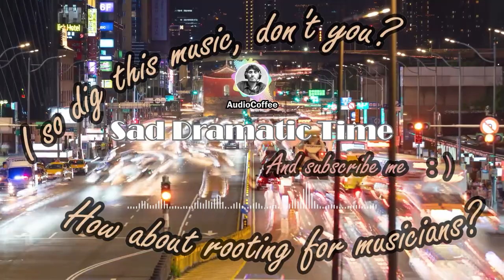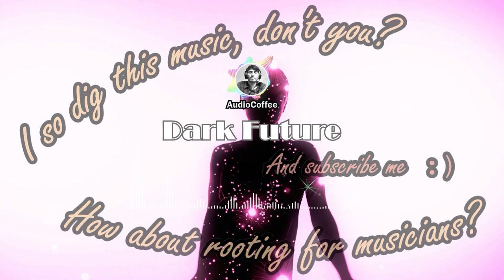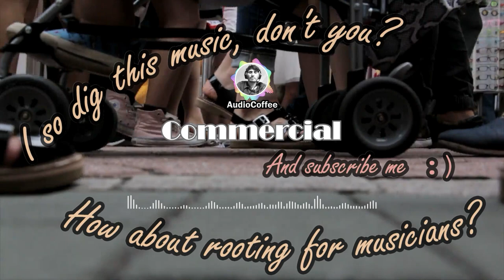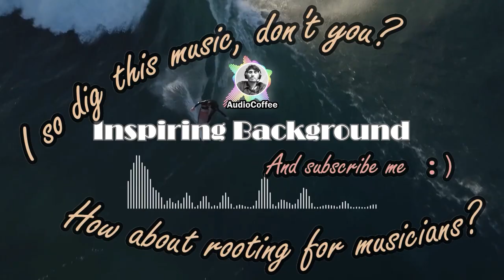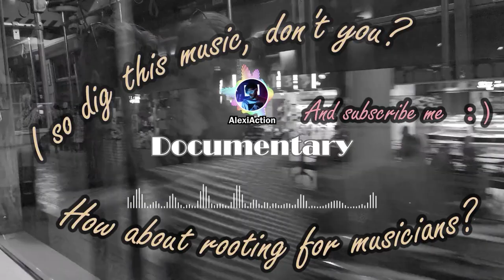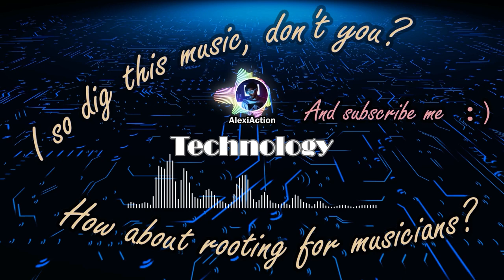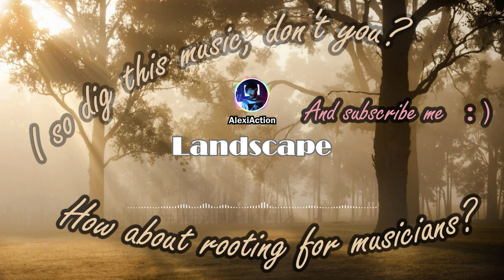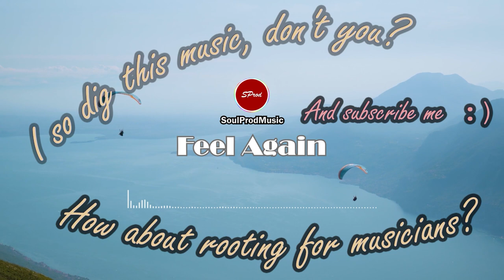Dreamy musics #2, Copyleft Music, Free Background Music, Music Library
00:00:00 Sad Dramatic Time - AudioCoffee
00:03:18 Beautiful Soft Ambiance - AudioCoffee
00:05:58 Inspired Corporate - AudioCoffee
00:08:32 Creative Background - AudioCoffee
00:11:06 Ethnic Ambient - AudioCoffee
00:14:04 Relaxing Light Background - AudioCoffee
00:16:35 Dark Future - AudioCoffee
00:19:24 Documentary Background - AudioCoffee
00:21:54 Medical - AudioCoffee
00:24:39 Background and Corporate - AudioCoffee
00:27:14 Technology Background - AudioCoffee
00:29:46 Background Ambient - AudioCoffee
00:32:19 Corporate Business Presentation - AudioCoffee
00:35:08 Commercial - AudioCoffee
00:37:48 Childrens Day - AudioCoffee
00:40:20 Abstract Piano Ambient - AudioCoffee
00:43:08 Atmospheric - AudioCoffee
00:46:19 Epic Cinematic Adventure - AudioCoffee
00:49:20 Inspiring Background - AudioCoffee
00:52:03 Emotional Ambient Piano - AudioCoffee
00:54:47 Sweet Love - DayFox
00:58:01 Let the Mystery Unfold - geoffharvey
01:00:06 Summer Nights (Tropical House Music) - Music Unlimited
01:02:47 Neon Lights - AlexiAction
01:05:44 Chapter Two (ft. Carrie) - Leonell Cassio
01:09:44 Documentary - AlexiAction
01:12:21 Middle East - AlexiAction
01:15:23 Starry Sky - SoulProdMusic
01:18:34 Motivational Day - AudioCoffee
01:21:07 Hero 80s - AlexiAction
01:23:44 Cinematic Documentary - Lexin Music
01:25:56 Technology - AlexiAction
01:29:20 Room - SoulProdMusic
01:32:20 Acoustic Vibe - RomanSenykMusic
01:35:35 Future Technology Corporate - AlexiAction
01:38:13 Forest Lullaby - Lesfm
01:40:31 Lost - SoulProdMusic
01:43:10 Landscape - AlexiAction
01:46:32 Winter Wonderland 80s - Grand Project
01:49:41 Passion - AlexiAction
01:52:33 Science & Technology - AlexiAction
01:55:09 Romantic Story - Grand Project
01:58:22 Remembering you - Grand Project
02:01:30 Feel Again - SoulProdMusic
02:05:00 Journey - AlexiAction
02:07:36 The Beat of Nature - Olexy